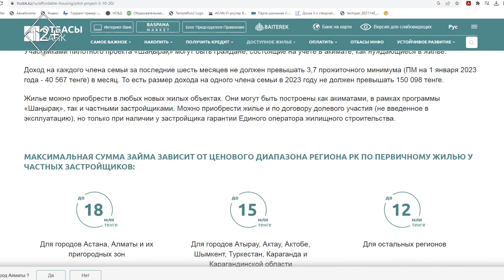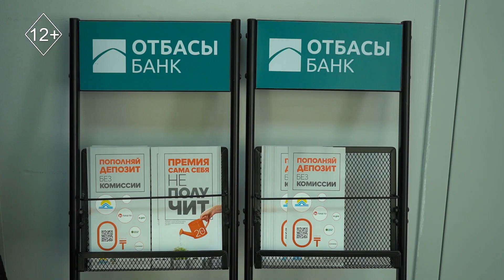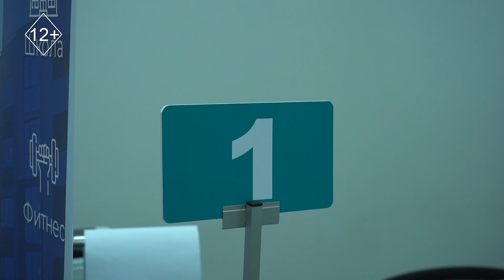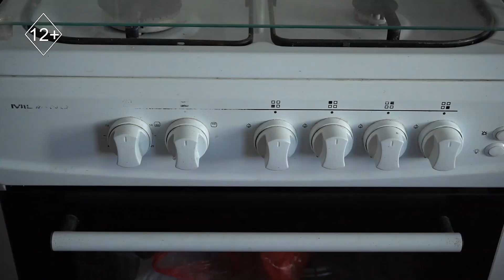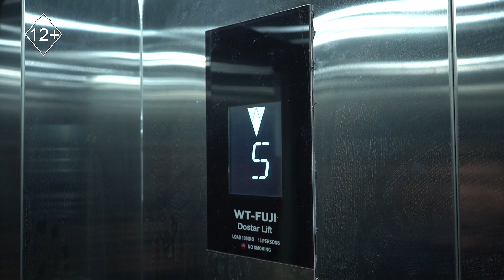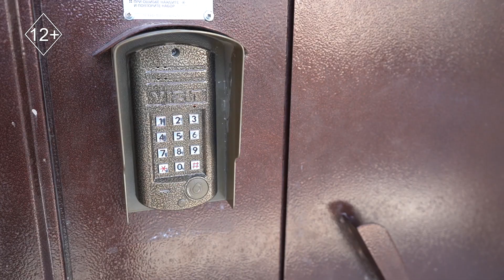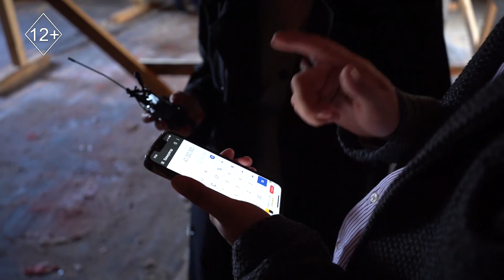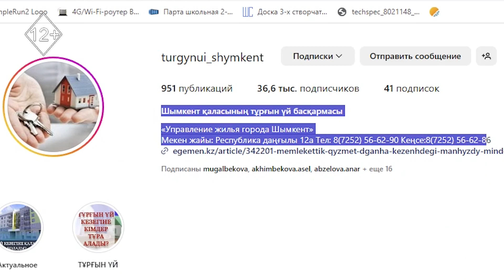Ипотечные программы и арендное жилье для молодежи в Шымкенте. Квартирный вопрос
Жанат Утебаева, тұрғын үй басқармасының басшысы “Есть вопросы” бағдарламасына сұхбат берді.

Квартира от государства.

Обещанного 10 лет ждут. О качестве социального жилья, мошенниках-помогайках и о модернизации ЖКХ в новом выпуске.

Ипотечные программы от Отбасы банка, условия.